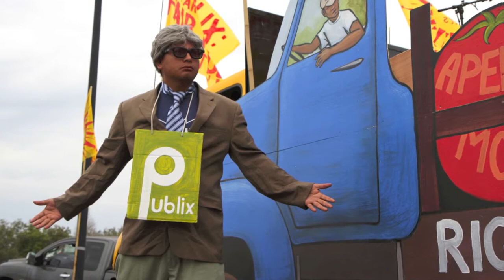CIW Popular Theater with the Freedom Now Singers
For fifteen days in the spring of 2013, the Coalition of Immokalee Workers and hundreds of their allies marched 200 miles across Florida to compel Publix supermarkets to join the Campaign for Fair Food, which secures fair wages for farmworkers and implements human rights protections against forced labor in Florida's fields. At the final celebration of the march, a compelling popular theater performance told the history of the CIW's historic fight for farmworker justice, a struggle that has set forth a vision of global justice from the grassroots and inspired a new generation of freedom fighters.